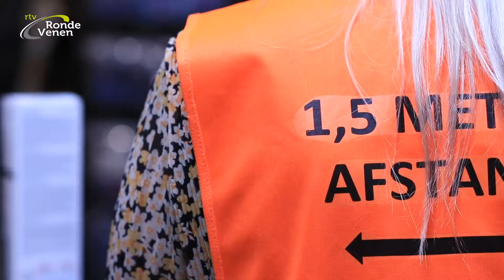RTV Koop Lokaal Kleding